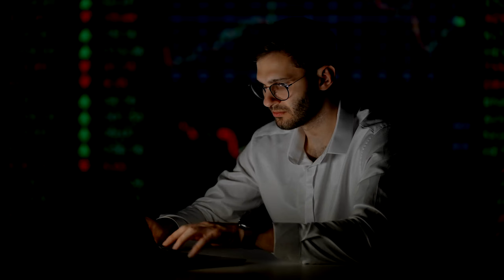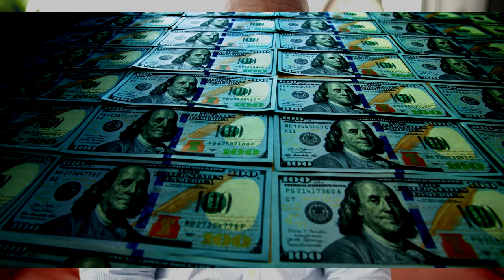How to Start a Business from Scratch Trading Time for Money The Perpetual Trap